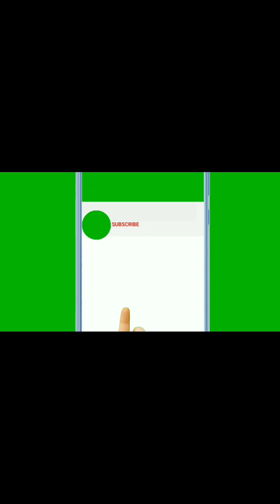Dhanak 'S ماهير Wedding Festive Unstitched '23 | Dhanak New Wedding Unstitched Collection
Dhanak 'S ماهير Wedding Festive Unstitched '23 | Dhanak New Wedding Unstitched Collection Fashioupdates40
Immerse in the finest artisans this season from
Dhanak's
collection
 Wedding Festive Unstitched'23

girls dress
girls dresses
new design
dresses
dresses for girls
dressing table
designs
designer dressing
table
dressing table
design
dress table
dressing tables
dressing table
dress game
dress uD danme
dress
fashion
london
fashionflare
fashion flare
fashion designer
fashion designing
fashion design
fashion designs
shoes brand

dress design
dresses
design dress
dresses design
girl dresses
girls dress
girls dresses